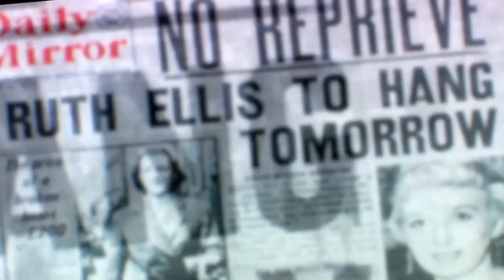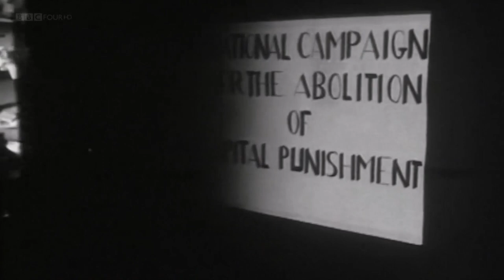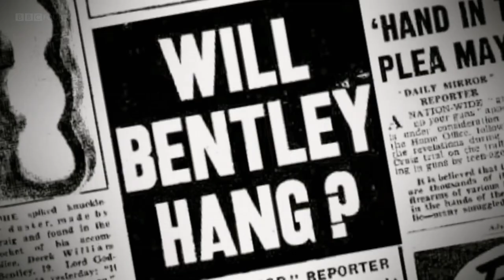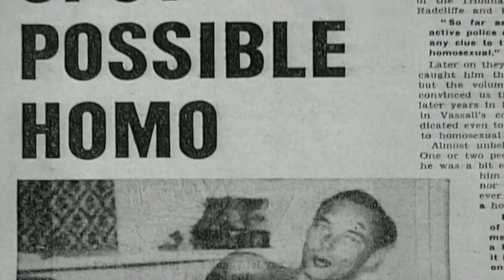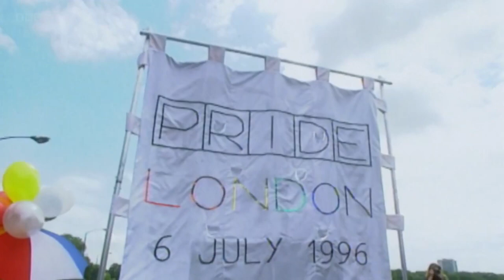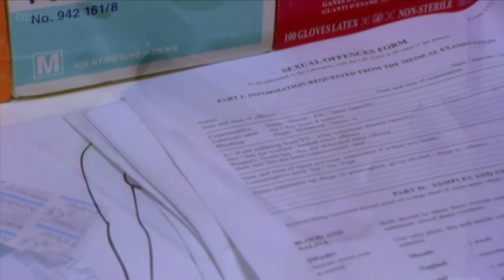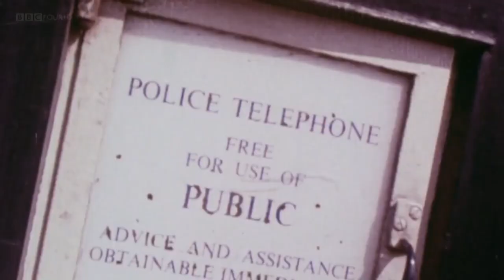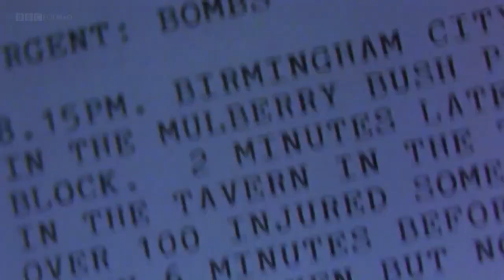BBC Crime And Punishment - A Timewatch Guide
From the death penalty, to laws against homosexuality, Britain's criminal justice system has undergone momentous change in the last 70 years.

In this Timewatch guide to Crime and Punishment, presenter Gabriel Weston examines how television has played a crucial role in documenting these seismic shifts in British law and policing.

Looking back through the Timewatch back catalogue of documentaries and a host of BBC archive rarities, Gabriel discovers how historians and filmmakers have not only chronicled these profound changes in law but also managed to shape public opinion.

By highlighting miscarriages of justice, like that of the wrongful imprisonment of the Birmingham Six, or by shining a spotlight on other issues of corruption and damning flaws in police procedures, Gabriel finds that television actually became a powerful agent for change.